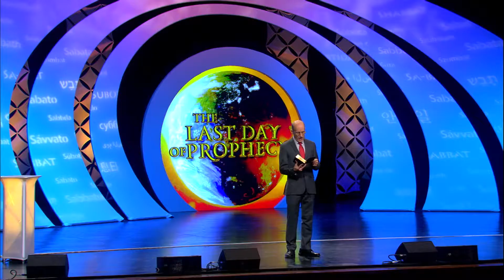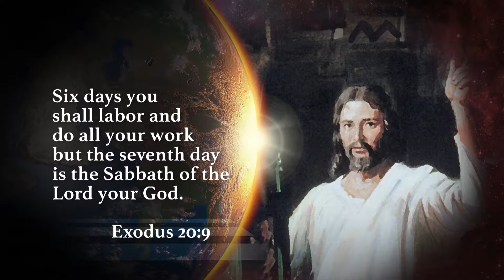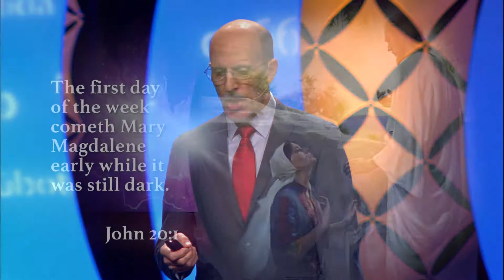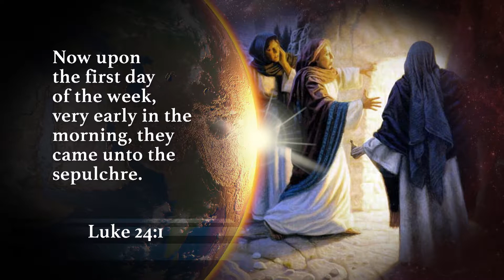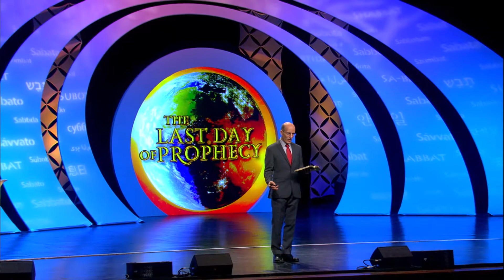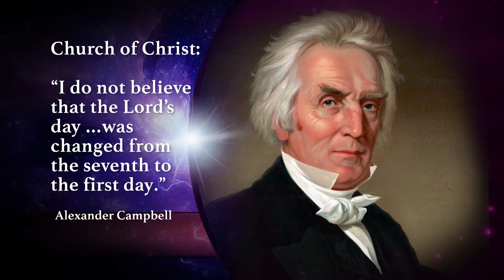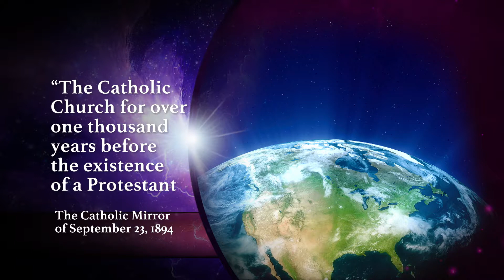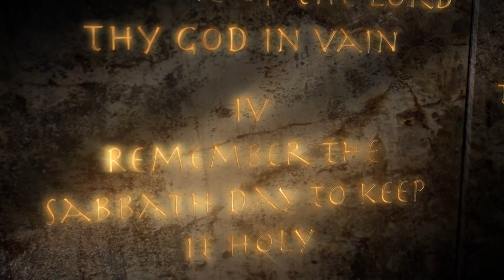Last Day of Prophecy - HIstory's Holy Hoax